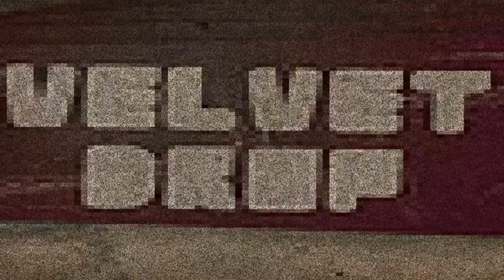Tet101 Blog Pic